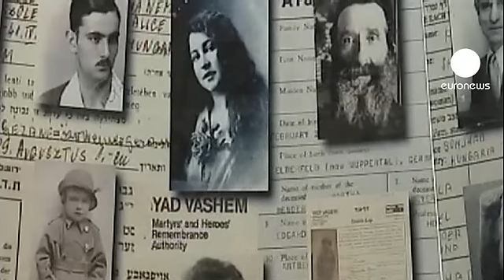"Holocaust dövmesi" İsraili böldü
İsrail'de bir grup gencin Holocaust'ta büyük anne-babalarına Naziler tarafından verilen mahkum etiketleme numaralarını kollarına dövme olarak yaptırması tartışmalara yol açtı.

Kollarında mahkum numaralarını dövme olarak taşıyan gençler atalarının hatırasını yaşatmak ve benzer olayların tekrarlanmaması için böyle bir tercihte bulunduklarını ifade ediyor.